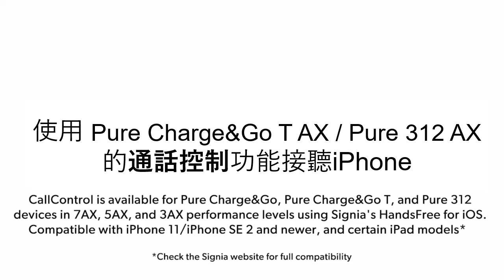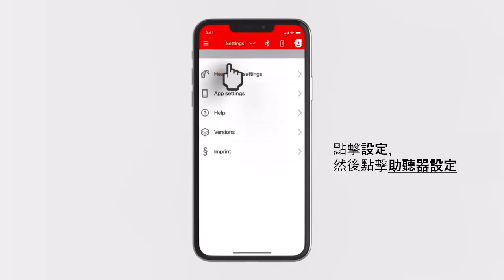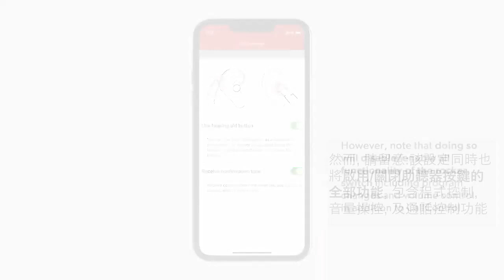德國西嘉Signia藍牙助聽器的iOS通話控制功能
說明iphone 11 及以上的用戶如何使用iPhone的通話控制功能